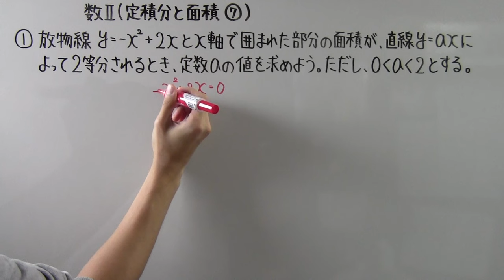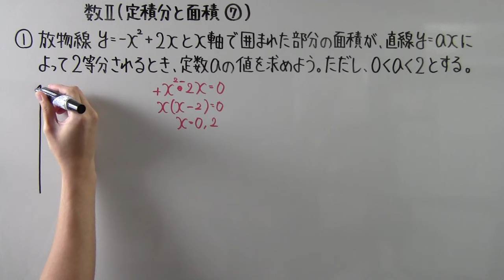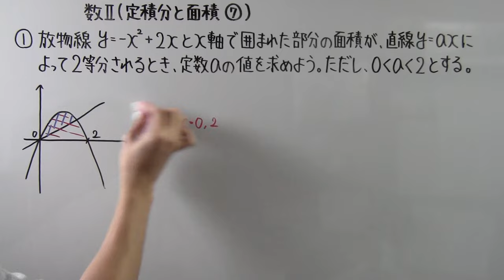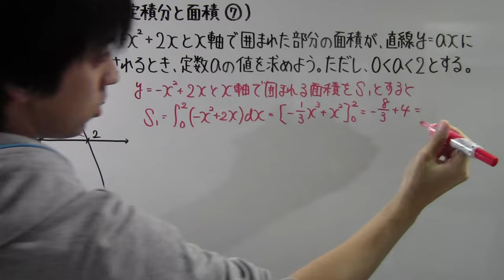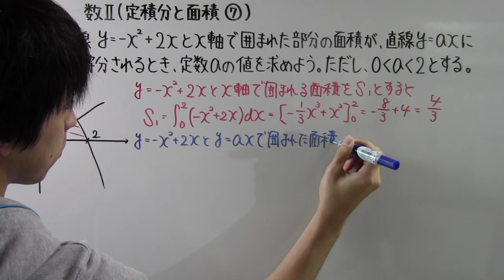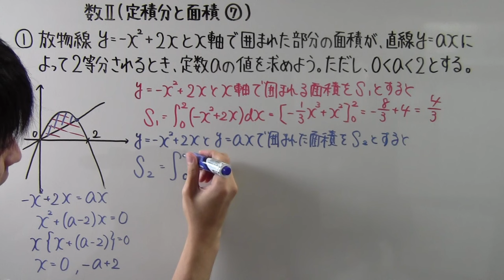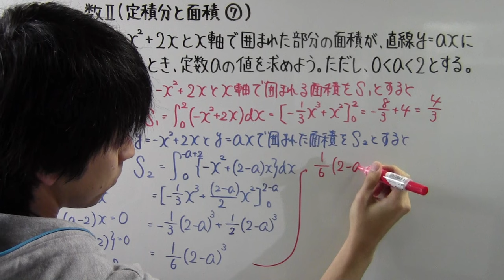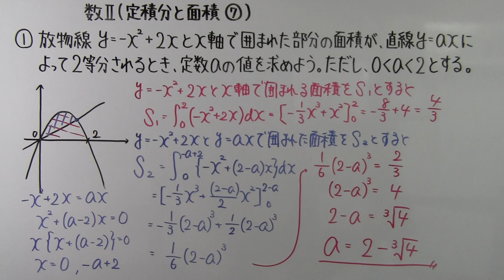【高校数学】 数Ⅱ－１７８ 定積分と面積⑦